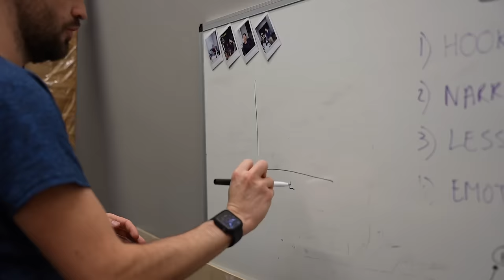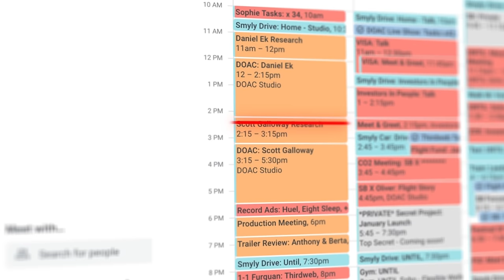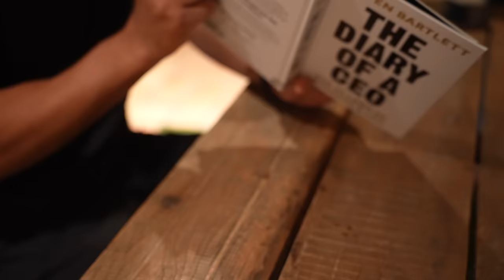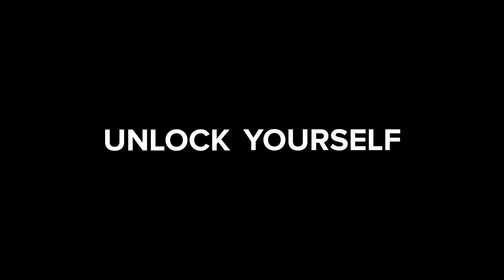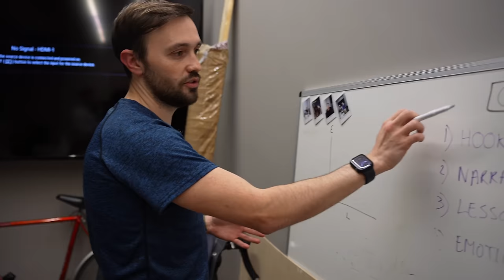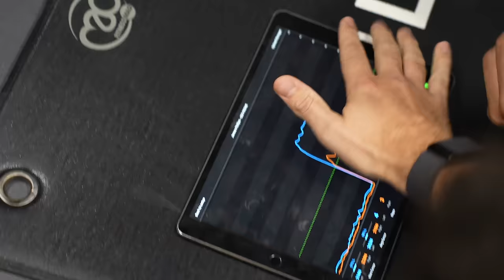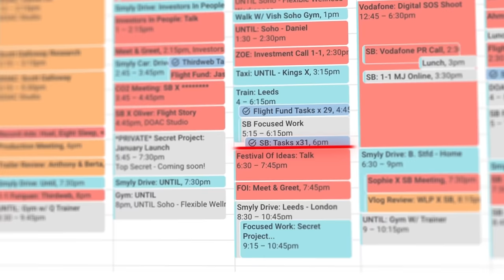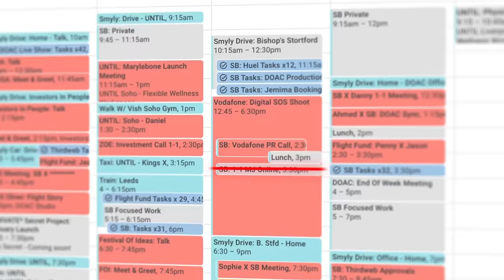0-10 Million! The Diary Of A CEO's 2 Content Hacks for Viral Content!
This week, I'm bringing you closer to the minds shaping our digital world, I'm taking you behind the scenes with Daniel Ek and Scott Galloway. AND, I am showing you exactly how The Diary Of A CEO creates VIRAL trailers -  Plus so much more!

Tune in this week for:

🔍 Daniel Ek Unveiled:
Peek behind the curtain of the music streaming giant and learn tech insights driving Spotify's success.

📚 Scott Galloway's World View:
Insights from a renowned business professor and author.

🔍 The Key to YouTube Success - DOAC Trailers Revealed:
Unlock the secrets of captivating YouTube content. We're going to dissect our most successful DOAC trailers to show you what how YOU can make your content BANG on social media!

🚀 Investment Meeting Exclusives:
Have you wondered what happens in my buisness meetings. This week, I am showing you my brand new venture so you can learn from our strategy discussions.

This week we supported our local businesses as we visited a business owner to make a surprise donation.

❤️Let's Show Amelia Some More Support! ❤️
If you can, send her a message below and tell her that the Behind The Diary Vlog sent you!

00:00 Introduction
00:37 Daniel Ek Spotify Founder BTS!
01:40 DOAC Production Meeting!
02:31 Meet Anthony! Our Trailer Secrets Revealed!
05:00 Scott Galloway BTS!
07:00 VISA Talk - How DOAC Experiments
07:30 How I Wrote My New Book
10:05 Meeting All Of YOU!
11:05 2 Talks In One Day!
12:10 My Brand New Investment Venture!
13:57 How I Decide Where To Invest
15:06 The Secret To Compelling Online Content!
16:16 Story Is King!
17:13 1% Philosophy
18:48 UNTIL Investment!
20:20 Getting My First Treatment
20:56 This Shocked Me!
22:16 Travelling To Leeds
23:19 Uber & Domino's Secret Marketing Hack!
24:21 The Power Of Labelling Theory
25:23 My New Vodafone Campaign!
26:23 Amelia - An Incredible Person
27:31 How You Can Support Small Business Owners
28:25 Supporting Amelia
29:00 We Have Some Exciting News...